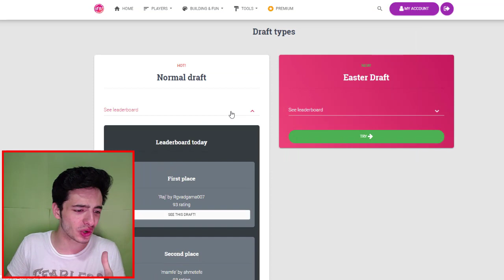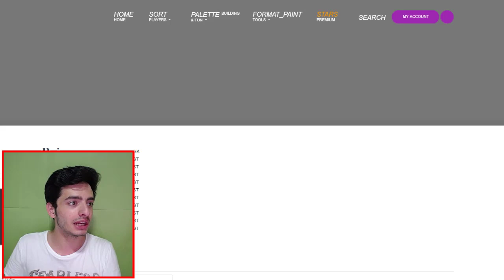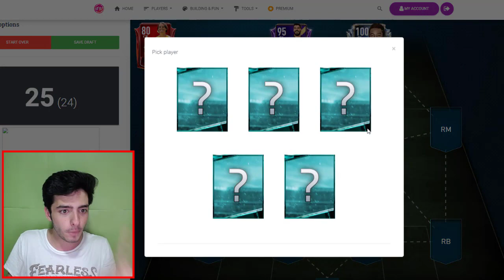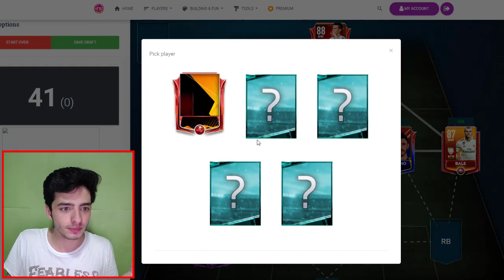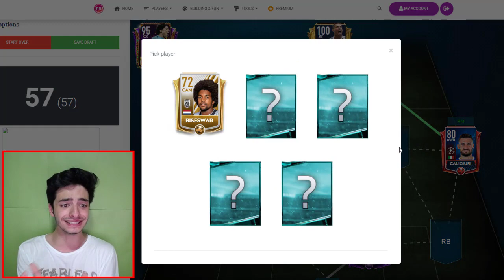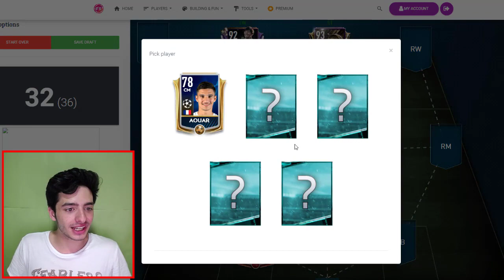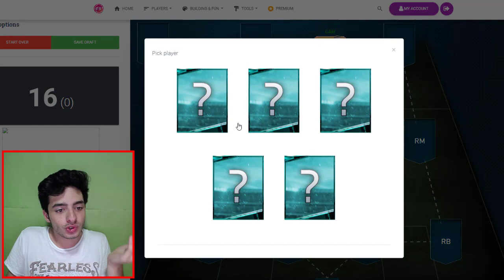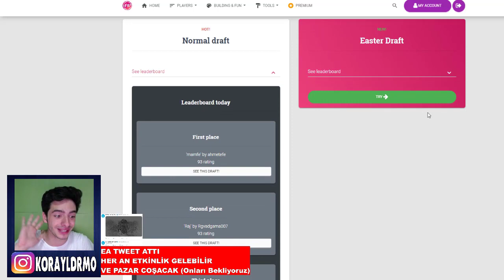DÜNYA REKORLARININ USTASI !! FIFA Mobile Fut Draft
Merhaba ben Koray bu video da fifa mobile fut draft challenge da dünya rekoru kırma ya çalıştım ve egale etmeyi başardık 196 fut draft fifa mobile türkçe de dünya rekoru kırdık efsane ve toty challenge isteyenler like atmayı unutmayın...